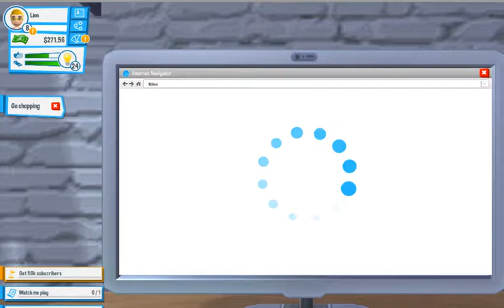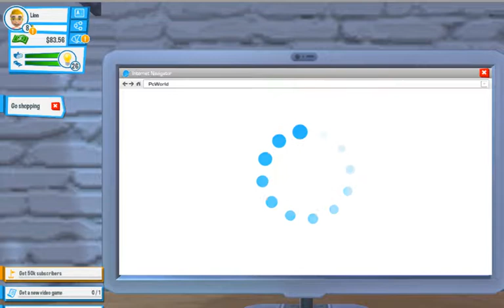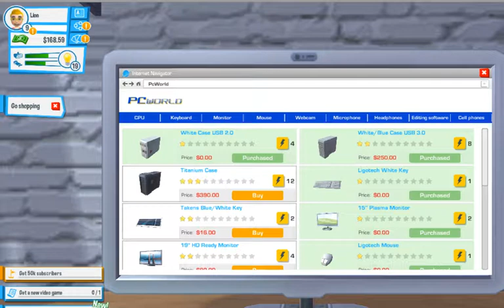Youtubers Life Gameplay: (9)